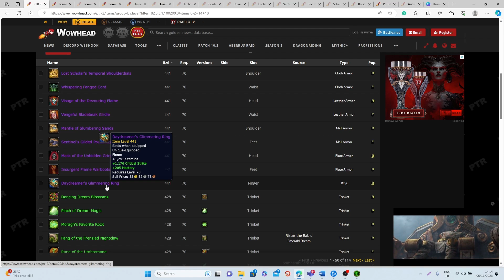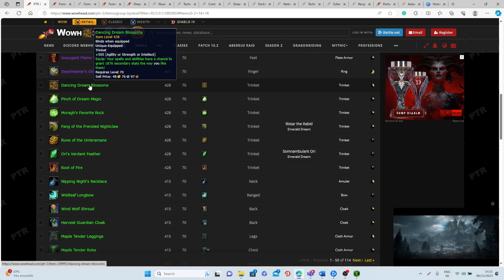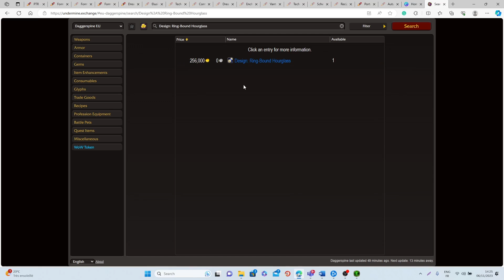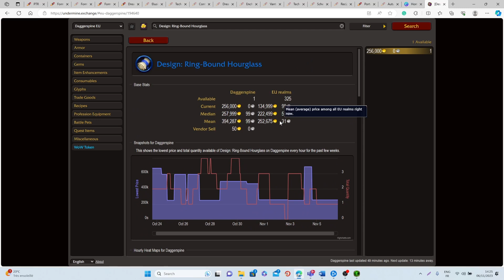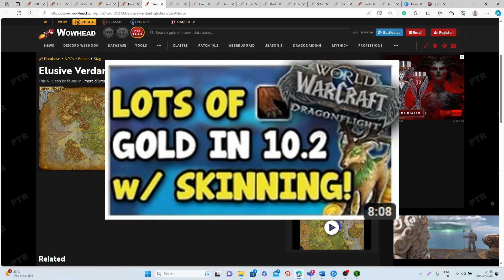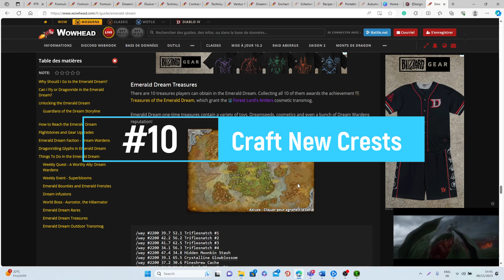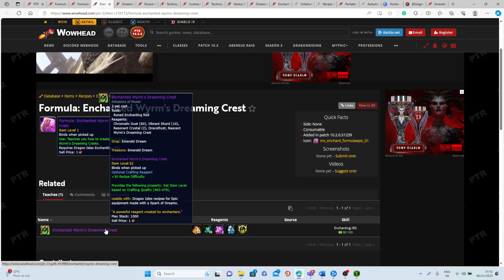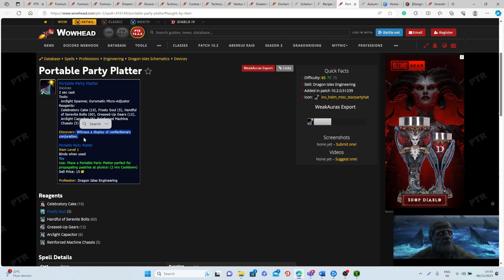DO THIS To MAKE MILLIONS On Day 1 of Patch 10.2! WoW Dragonflight Goldfarming & Goldmaking Guide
Hi everyone! In today's video, I will explain what you need to do to make millions of gold on day 1 of Patch 10.2: Guardians of the Dream.

Summary:
00:00 - Intro
01:12 - Make More Gold w/ Cross-realm Trading!
02:13 - 1) Farm Raid BoEs in HC
04:12 - 2) Farm Raid for Recipes + Dreaming Essences
06:18 - 3) Farm 428Ilvl Green BoE Trinkets & Weapons
08:37 - 4) Flipping!
11:10 - 5) Farm PVP Recipes & Plans
12:45 - 6) Craft PVP Items
13:29 - 7) Farm Dreaming Antler Fragments
14:26 - 8) Craft New Enchants & Conduits
15:23 - 9) Craft Vantus Runes & Contracts
16:29 - 10) Farm Chests for Enchants Recipes
17:11 - 11) Craft New Healing Potion
17:39 - 12) Craft New Portable Party Platter Toy
18:37 - Conclusions